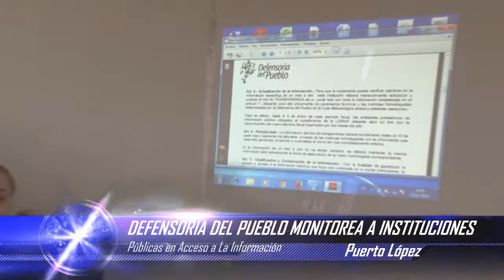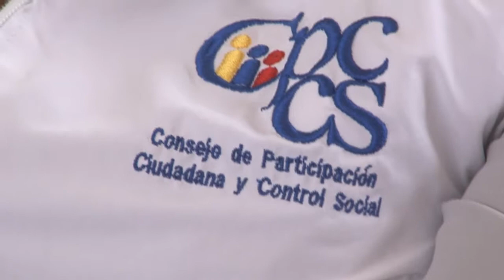MAGDALENA HARO – ANALISTA TRANSPARENCIA CPCCS MANABÍ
DEFENSORIA DEL PUEBLO MONITOREA A INSTITUCIONES PÚBLICAS EN ACCESO A LA INFORMACIÓN